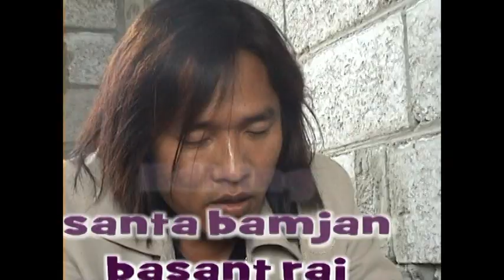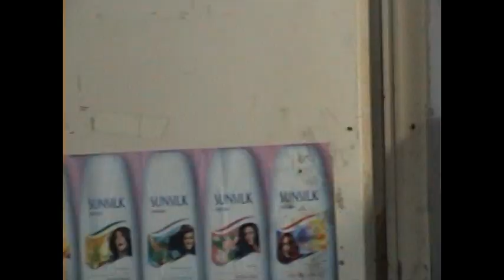"Byarthako jharko Nunko charko" on 31/05/2012 Qatar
Video title:-Byarthako jharko Nunko charko_Director-Uddav Rai